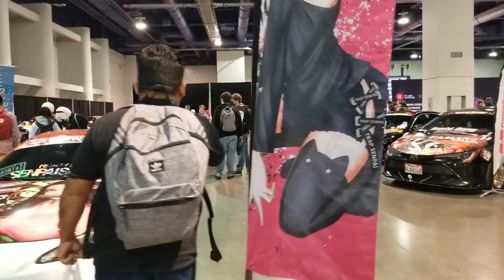LVL Up Expo 2022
I take you with me as I walk around LVL Up Expo 2022